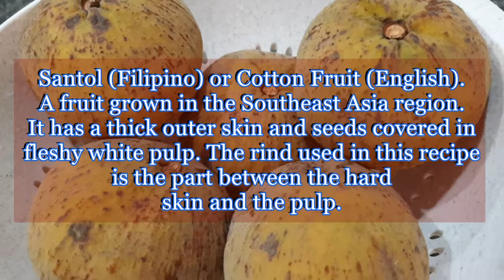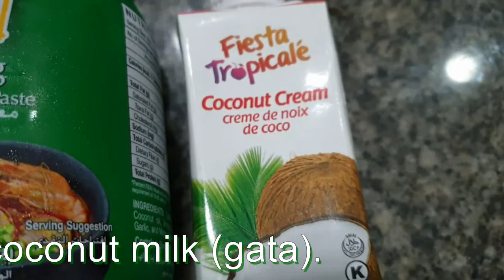How to make Guinataang Santol or Sinantolan - It's All About Food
Santol season is back and I have revisited my Sinantolan recipe and decided to make a tutorial video. This is my second time making this dish and although this is a much simpler version of the recipe, I will say that the final dish turned out quite good. I have also made this version a lot spicier with a combination of chopped green banana chilies with seeds and all, powdered cayenne pepper, and shichimi togarashi (Japanese 7 spice blend). Not the most local of ingredients but we all have to make do with what we have in the pantry.

For this simplified recipe, I have used the following ingredients:

Ingredients:

1-kilo santol fruit, peeled with seed and pulp removed then finely diced

400 ml coconut milk

2 cups pork stock (or water with pork bouillon cube)

2 medium-sized onions, diced

2 bulbs of garlic, minced

3 Tablespoons bagoong (fermented shrimp paste)

2 Tablespoon Knorr Liquid Seasoning (or you can use soy sauce)

3 Tablespoons taba ng talangka (bottled river crab fat)

5 pcs siling pansigang na haba (banana chili peppers)

2 Tablespoons vegetable oil

1/4 cup of sea salt (don't worry this will just be used to draw the moisture out of the santol rind)

Salty Soy Sauce, pepper, garlic powder, Japanese 7 spice (shichimi togarashi), and cayenne pepper to taste.